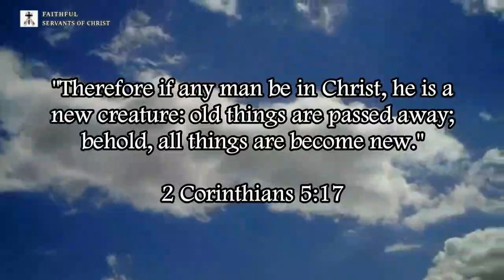Does The Bible Teach Capitalism?